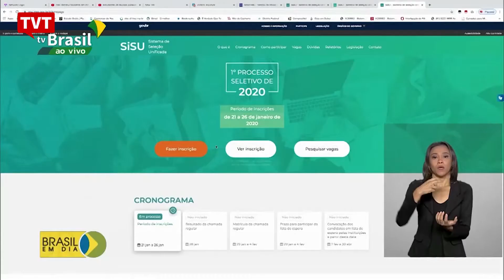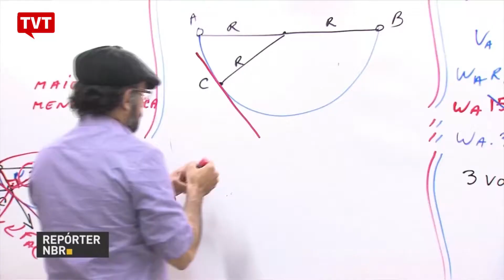Com Haddad, Enem e Sisu funcionavam bem 📰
O comentarista político João Cayres lamenta que inovações como o Enem e o Sisu, implantadas no governo Lula quando Fernando Haddad era ministro da Educação, sejam vítimas da incompetência da atual gestão do MEC.